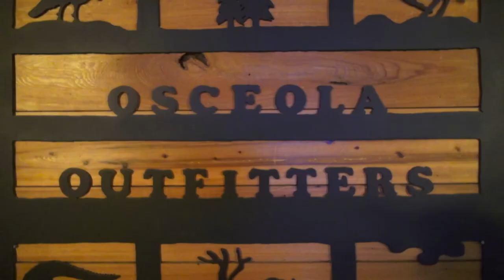Spring Break Osceola Turkeys! - The Choice (Full Episode) // S10: Episode 6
Here we go again, down with uncle Hoppy and chasing the ever elusive palmetto, swamp gobbling Osceola’s with Vicki, RJ & Ralph.